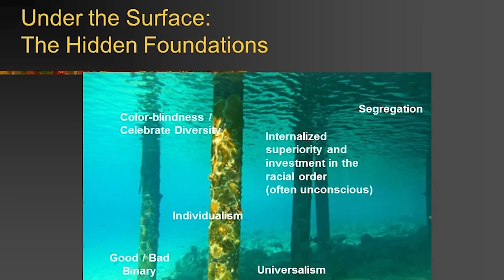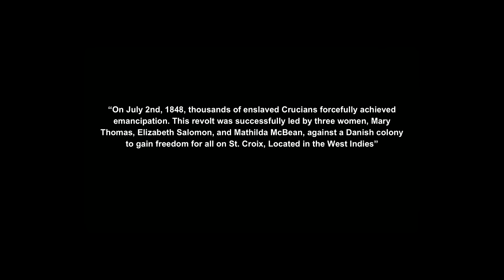Part One: The Evergreen Equity Council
Part one of a three-part series of short films about Bret Weinstein & Heather Heying's experience at Evergreen State College.

Help me continue this work and raise my production value

Former Evergreen Student, and fellow filmmaker, Benjamin Boyce was extremely helpful on this series. His work is a much deeper dive into the Evergreen events and I recommend watching his work and supporting his channel

A related book, Cynical Theories